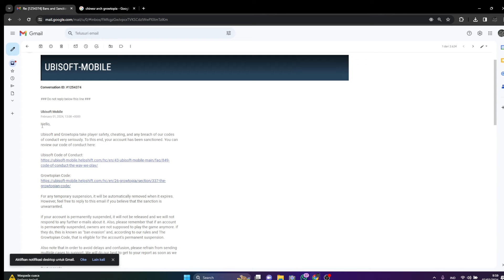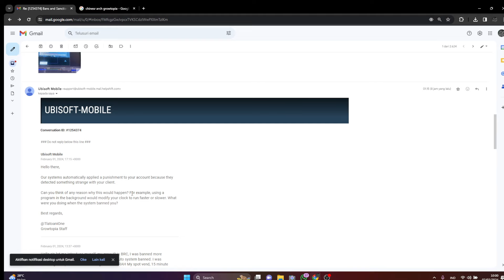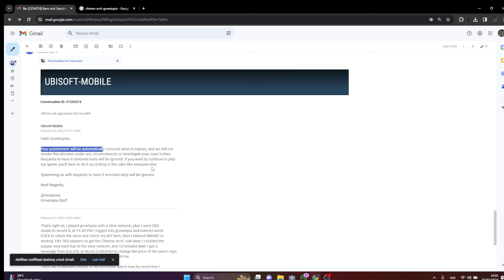BIKIN PROFITAN EVENT LUNAR BERUJUNG BANNED | UNBAN ? Growtopia 2024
Growtopia Profit
Growtopia
growtopia series
growtopia mass
growtopia 2024
Growtopia mass
growtopia project
growtopia profits
GT Profit
Growtopia profit tips
gt profit
profit growtopia
growtopia gaut
growtopia dirt to gaut
growtopia dirt to gaia
growtopia gaut mass
growtopia gaut series
growtopia dirt to gaut last episode
growtopia magplant series
growtopia series
growtopia gaut
growtopia gaut mass
growtopia gaut series
growtopia magplant series
growtopia series
road to magplant 7 growtopia
growtopia road to magplant
growtopia geminate road to magplant
geminate road to magplant 7
geminat magplant
geminate magplant series
geminate magplant last episode
growtopia road to magplant last episode
growtopia magplant last
growtopia rto rayman
growtopia road to rayman 2024
growtopia road to rayman 5
growtopia road to rayman bfg
growtopia htb bfg
growtopia htb profit
growtopia bfg profit
growtopia road to rayman 6
growtopia road to rayman 7
growtopia writing desk profit
growtopia writing desk mass
growtopia ice bfg
growtopia ice profit
growtopia ice farm
growtopia chicken mass
growtopia mass
growtopia rayman series
growtopia last rayman episode
growtopia series
growtopia dirt to gaut series
growtopia road to gaut series
growtopia dirt to gaut Indonesia
growtopia series Indonesia
growtopia road to growscan
growtopia dirt to growscan
growtopia road to magplant last
growtopia road to gembel
growtopia road to noob
growtopia ssu gacha
growtopia gacha ssu
growtopia snack fu
growtopia snack fu gacha
growtopia black bowtie
growtopia ice gacha
growtopia wonder week
growtopia wonder week profit
growtopia trading world
growtopia alien profit
growtopia cara profit alien
growtopia winter fest 2024
growtopia winter prep
growtopia cara profit winter 2024
growtopia cara profit winter
growtopia cara profit anniversary
growtopia annivesary week
growtopia anniversary profit
growtopia anniversary 2024
growtopia lunar new year 2024
growtopia lunar new year profit
growtopia lunar new year profit 2024
growtopia profit lunar new year